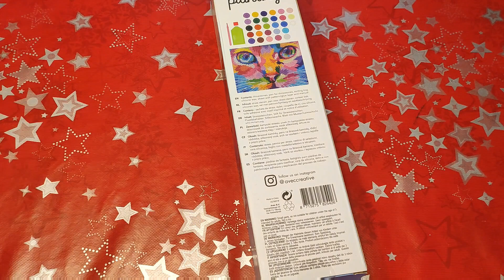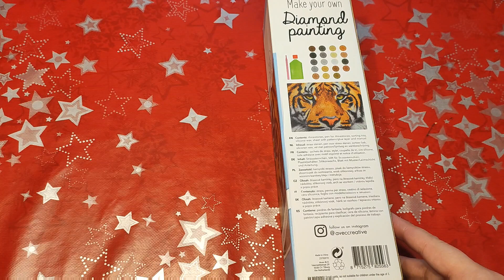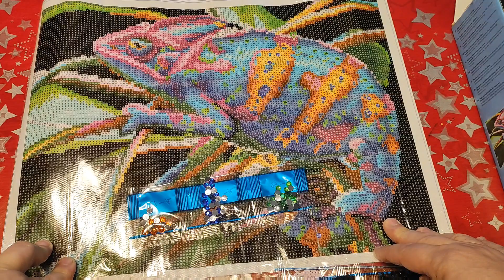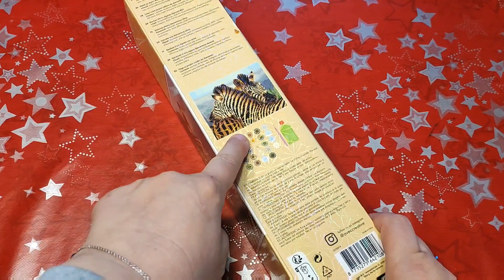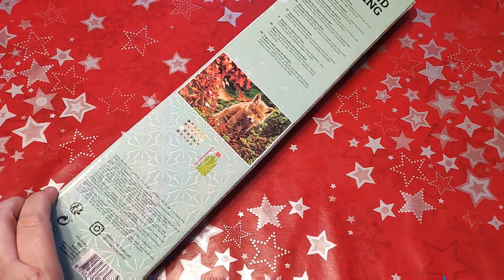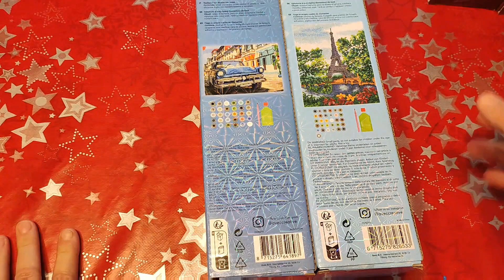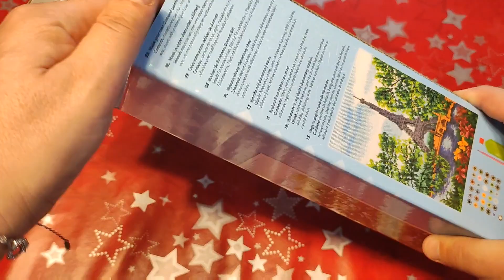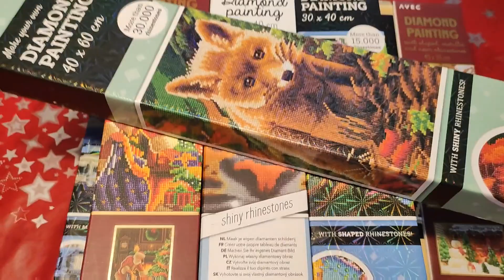stock Action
⚠️ ma boutique Etsy ferme au 31 janvier 2023 ⚠️:
🥰 code : JACKIE50 ➡️50% de remise